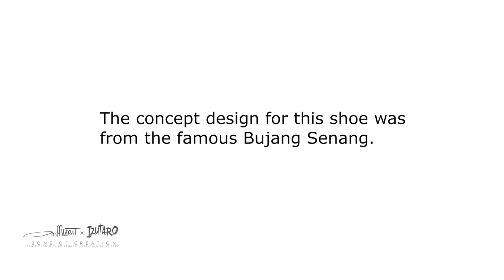Bone of Creation | Concept Sneaker | Hand Painted [0101]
A commission work by Izutaro for Ariffhabit's concept sneaker work called Bone of Creation based idea from Bujang Senang.

--- Chapter ---

00:00 Intro
00:27 Early Process
01:16 Start Step 01 (Jaw)
02:23 Step 01 (Skull)
03:21 Step 02 Drybrush (Jaw)
04:17 Step 02 Drybrush (Skull)
05:24 Step 02 Drybrush (Other Jaw)
06:00 Assamble
06:16 Final Result
06:56 360 Spin View
07:57 Comparison Before and After
08:20 Box / Storage
08:47 End

Details

1) Putaro Plastic Modeller (Gunpla/Toys)

1) Putra Zulkharnain (Personal)
4) Pla-Robo - Gunpla / Toys - ? / ? (Group/Gunpla/Toys)